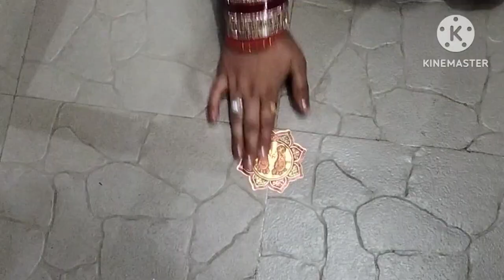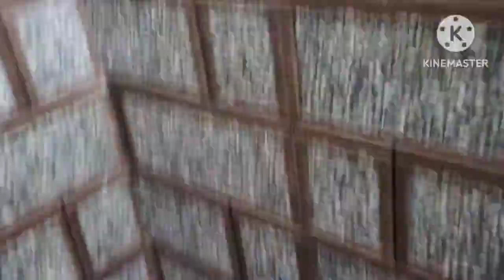First Diwali 🎇 in sasural/ / # Rangoli / # crackers/laxmipuja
• Sasural m pheli Diwali 🪔🎇..
• Phoolo ki mala banai.
• Ghar k bhaar lights lagai...
• Colour rangoli banai...
• Phool ki rangoli banai .
• Ghar ko decorate keya...
• Market gae.
• Market m itna croud...
• Crackers leye...
• Ghar aa k Pooja ki tayari ki...
• Laxmi Pooja ki...
• phr deye jalaaye.
• Crackers jalaaye.